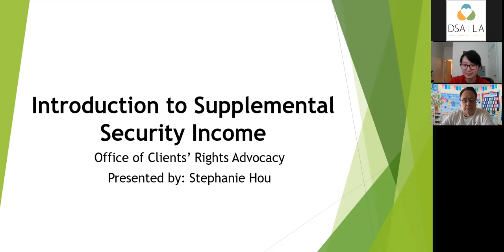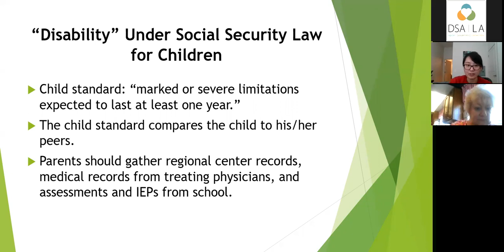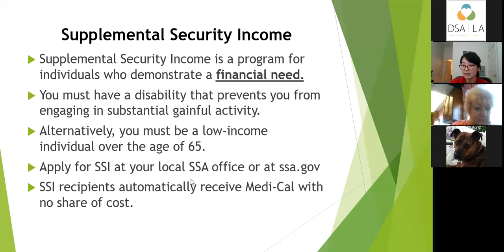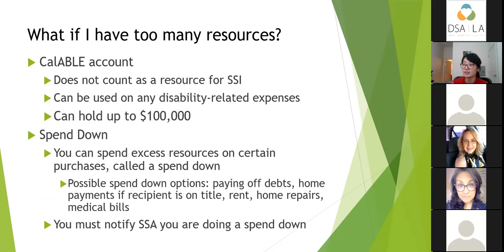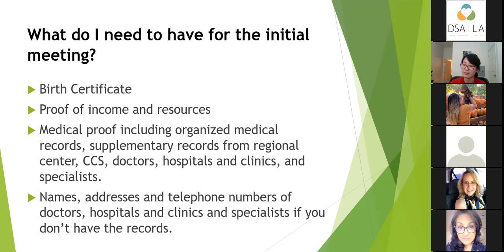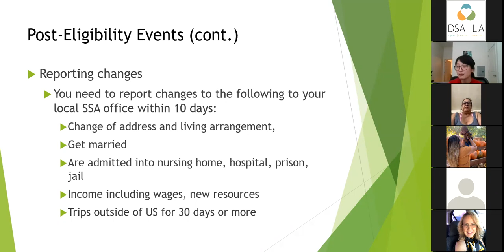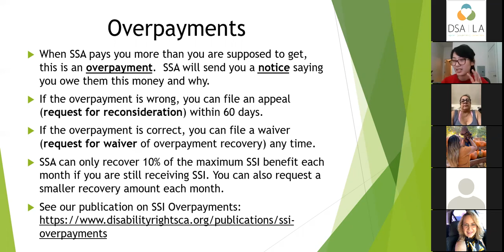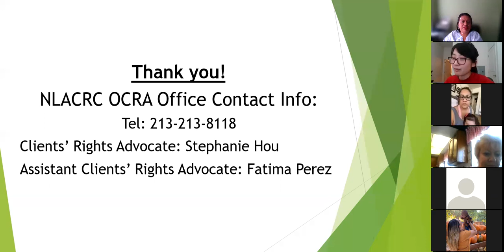Social Security and Supplemental Income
The Social Security and Supplemental Security Income disability programs are the largest of several Federal programs that provide assistance to people with disabilities.

The Office of Clients’ Rights Advocacy will present an informational workshop on Supplemental Security Income (SSI). This presentation will provide information about what SSI is, who is eligible for it, and how the appeal process works should your SSI application be denied.